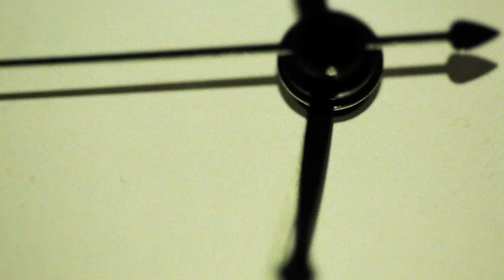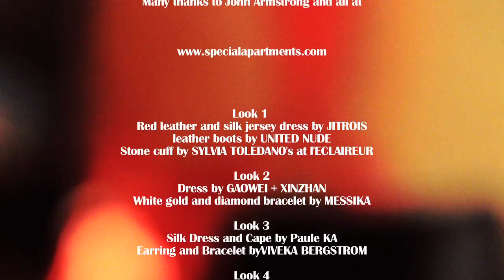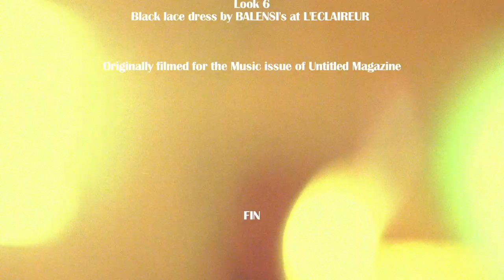Tamara Kaboutchek - Just give me one chance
Fashion Film/Music video for the 'Music' issue of UNTITLED MAGAZINE featuring Tamara Kaboutchek. Original song by Tamara Kaboutchek.
Directed by Michael Daks
Filmed by Michael Daks, Marcus Harvey, Rafael Dubus & Assunta Waldburg-Zeil.
Cinematography and editing by Michael Daks.
Styling by Patrick Boffa
Hair & Makeup by Cindy LeRoux

Filmed on location in Paris, France.

Special thanks to John Armstrong and all at